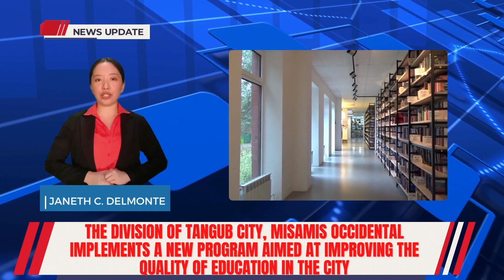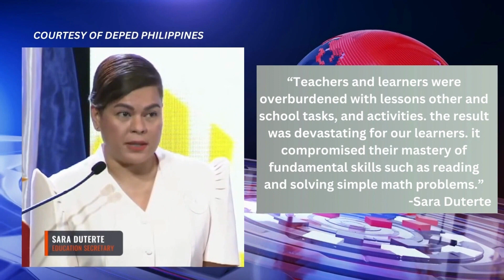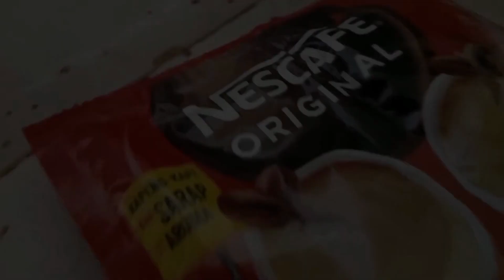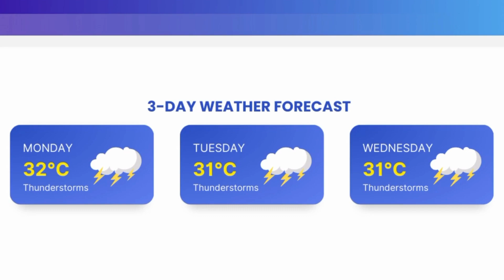TV BROADCASTING OF GROUP 2